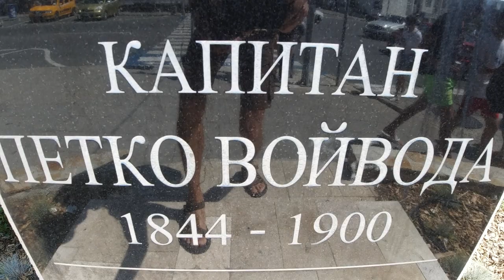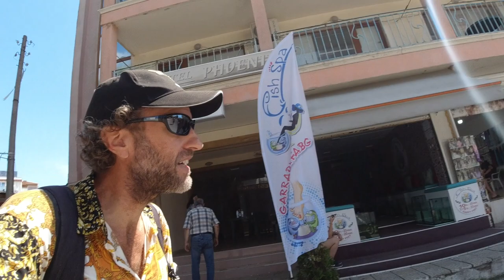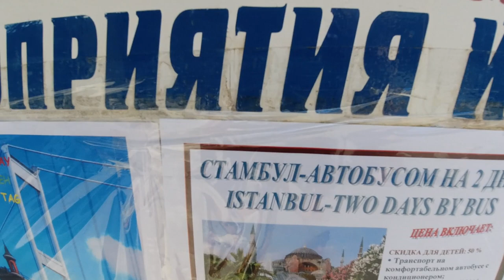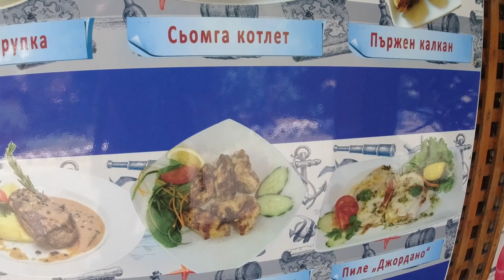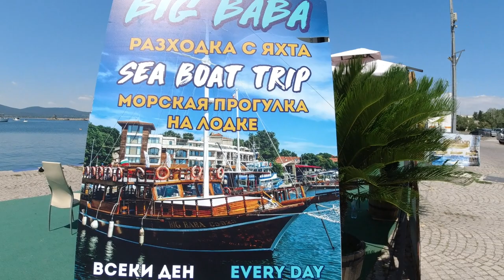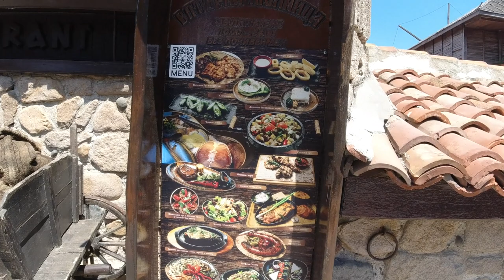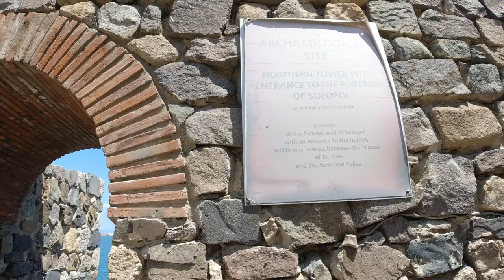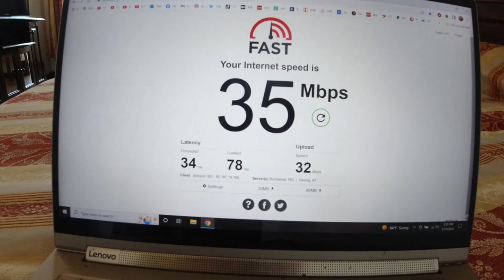THE RIVIERA OF BULGARIA | Sozopol on the Black Sea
Exploring the lovely beach town of Sozopol on the Black Sea of Bulgaria in eastern Europe.

Music during the video (in order):

"Streetlight Jam" by The New Fools
"The Rise-Up" by Isaac Charles
"City Groove" by Jingle Punks
"The 3rd Door" by Jay Varton